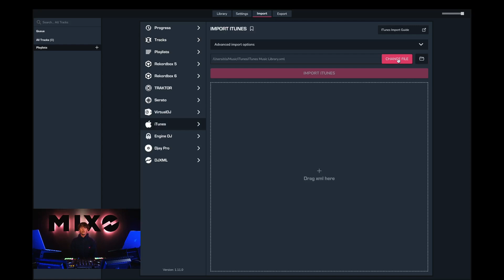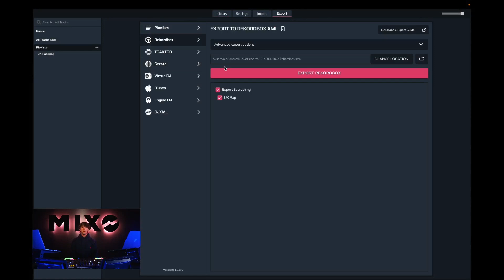MIXO: Import from iTunes to Rekordbox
Subtitles available, please turn on CC.